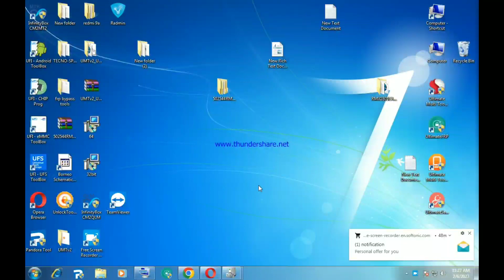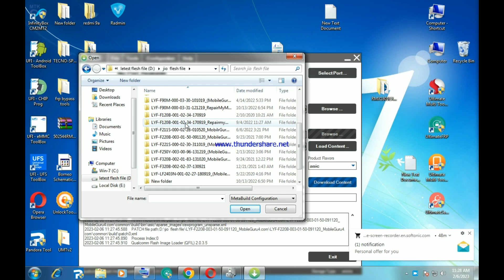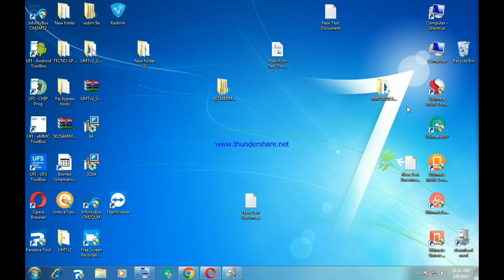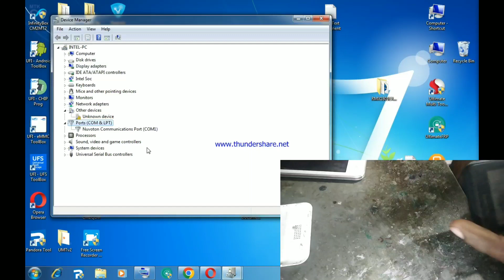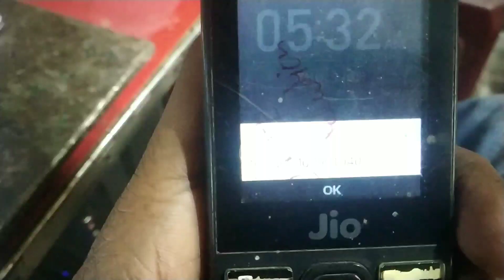jio F120b IMEI repair how to jio all Qualcomm cpu hindi repair